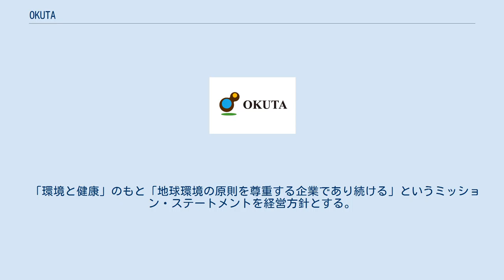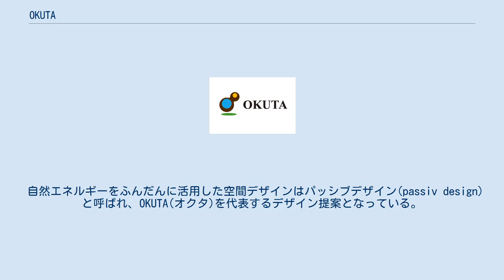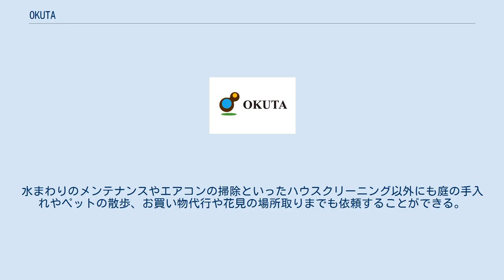OKUTA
株式会社OKUTA(オクタ、英: Okuta Co.,Ltd.)は、埼玉県さいたま市大宮区に本社を置く日本の総合住生活企業である。
1992年1月設立。
 OKUTA(オクタ)とは、埼玉県を中心に新築・住宅リフォームやリノベーションなど住生活事業を担う会社である。
 「環境と健康」のもと「地球環境の原則を尊重する企業であり続ける」というミッション・ステートメントを経営方針とする。
 2002年にその具体的一歩としてリフォーム業界初となる脱塩ビ(塩化ビニルクロス)を宣言、環境に配慮した無添加リフォームをその特色とした。
 OKUTA(オクタ)が手がけるロハススタジオ(LOHAS studio)は「人と人とのふれ合いから生まれる、暮らしの中の心地よい空間」という意味を持つデンマーク語 hygge(ヒュッゲ)をコンセプトとしている。
 無垢材や珪藻土といった自然素材にこだわったリフォーム、美しく機能性に富んだ空間デザインだけでなく、心地よい雰囲気を大切にする北欧の生活感を住まいに取り入れることを特色とする。
 埼玉県を中心に展開しているロハススタジオは店舗そのものがショップ兼モデルルームの役割を果たしている。
 自然素材にこだわり人にも地球にも優しい空間を体感できる事が特徴である。
店舗ではワークショップ等のイベントも開催され好評を博している。
 自然エネルギーをふんだんに活用した空間デザインはパッシブデザイン(passiv design)と呼ばれ、OKUTA(オクタ)を代表するデザイン提案となっている。
 その特徴は風と光、断熱、省エネルギー、自然素材、愉しむを念頭に置いた空間デザインにある。
 パッシブデザインでは光と風の性質を理解した設計、厳選された自然素材を使用するなど、エコを意識した暮らしがデザインされており、できる限り電気や石油に頼らなくとも四季を通じて心地よく快適な生活を送れるよう工夫がなされている。
そのため自然派パッシブとも呼ばれる。
 憩いの空間をライフスタイルに合わせて演出し、省エネルギーを含め暮らしをトータルにデザインしていることから、2020年基準の住宅性能の実現とも言われる。
 パッシブデザインを説明したイメージビデオは「パッシブデザインのすべらない話」と題され、ナレーションには声優の若本規夫が起用されている。
 首都圏を中心に住宅メンテナンスやリフォーム、 ハウスクリーニングを担うHandyman(ハンディマン)はもともとOKUTA(オクタ)のメンテナンス部門として始まる。
 特筆すべきはその豊富すぎる住まいの便利サービスである。
水まわりのメンテナンスやエアコンの掃除といったハウスクリーニング以外にも庭の手入れやペットの散歩、お買い物代行や花見の場所取りまでも依頼することができる。
 社内には業務効率の向上を目的とし15〜20分ほどの仮眠を推奨する「パワーナップ(短い仮眠)」という制度が設けられており、多数のメディアから注目を集めている。
 （2010年農林水産祭 村づくり部門」天皇杯受賞）に、天皇皇后両陛下行幸啓 ^ 昼寝で効率アップ　仕事はかどり企業推奨、枕も種類豊富　毎日新聞 2014年9月15日